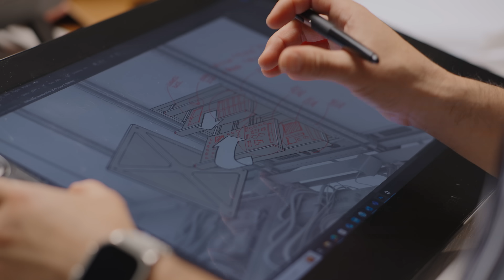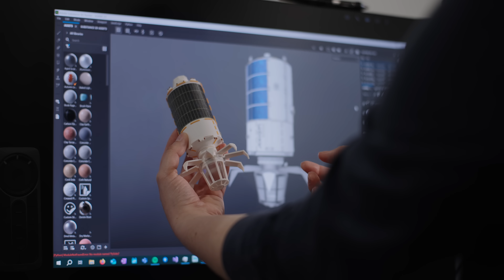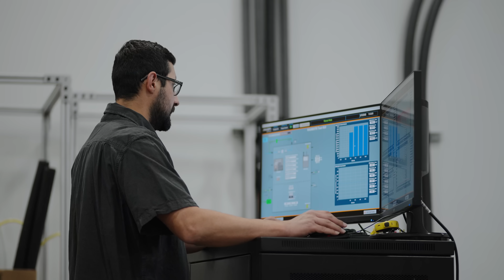What Comes Next?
"What Comes Next" showcases Axiom Space's vision to transcend Earth by building era-defining space infrastructure that drives exploration and fuels a vibrant space economy for the benefit of every human everywhere. Tune in to watch our short film to learn more about how we are building what comes next for low-Earth orbit.

Axiom Space is building the world’s first commercial space station – Axiom Station. Serving as a cornerstone for sustained human presence in space, this next-generation orbital platform fosters groundbreaking innovation and research in microgravity, and cultivates the vibrant, global space economy of tomorrow. Today, driven by the vision of leading humanity's journey off planet, Axiom Space is the principal provider of commercial human spaceflight services to the International Space Station and developer of advanced spacesuits for the Moon and low-Earth orbit. Axiom Space is building era-defining space infrastructure that will empower our civilization to transcend Earth for the benefit of every human, everywhere.